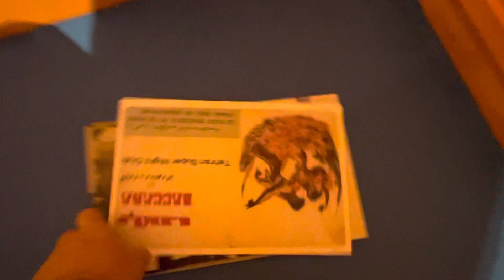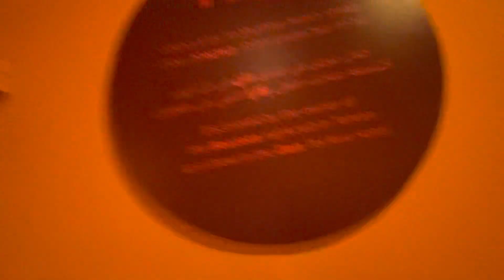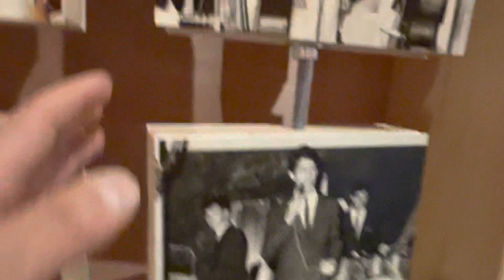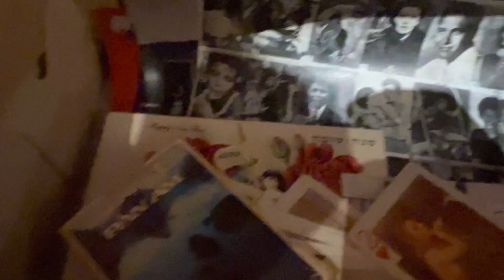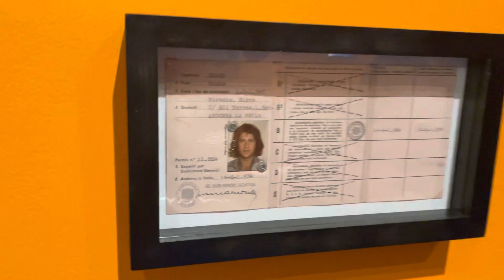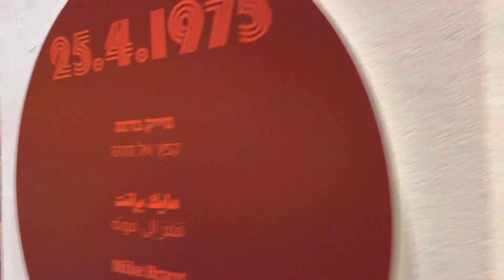מייק בראנט תערוכה חיפה Aujourd'hui, c'est l'ouverture du Musée Mike Brant 2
Aujourd'hui, c'est l'ouverture du Musée Mike Brant 2